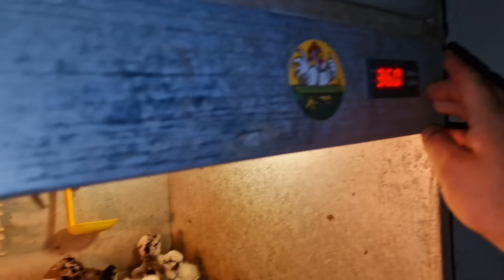убирать не хочу, а покормить обязан!